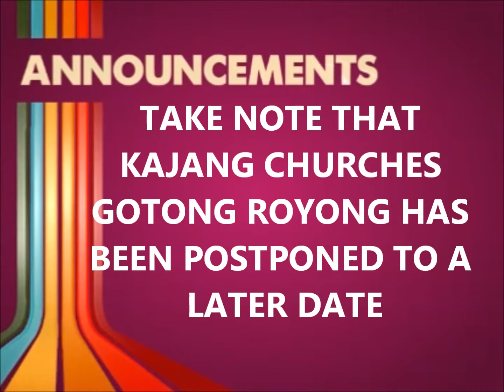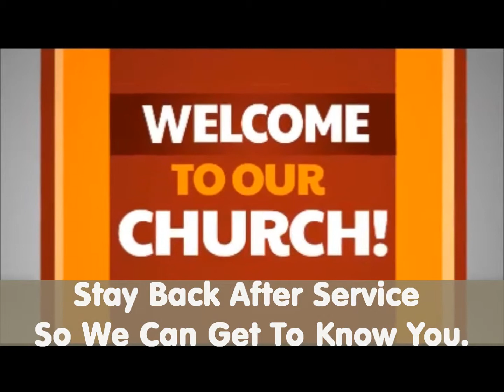Announcement 02 June 2013